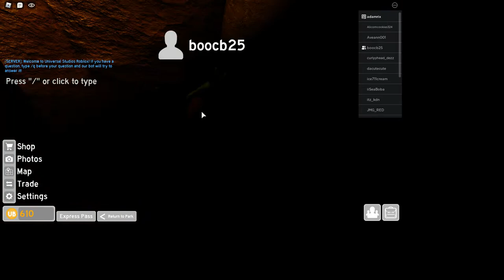Universal studios ROBLOX Part 1 Day 1